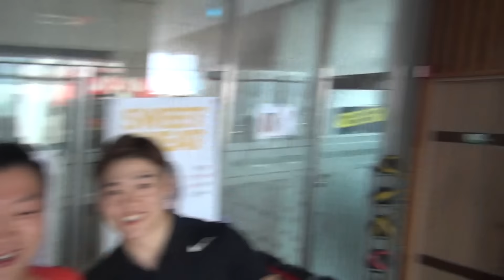음악에 맞추어서 웨이트를